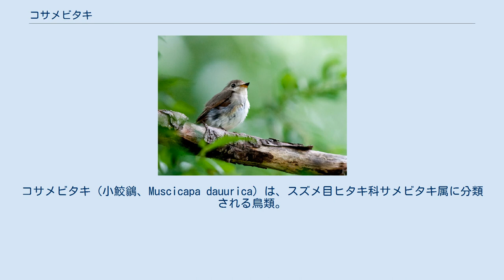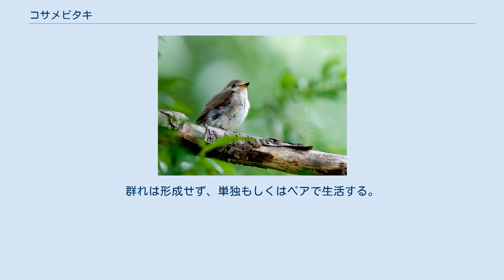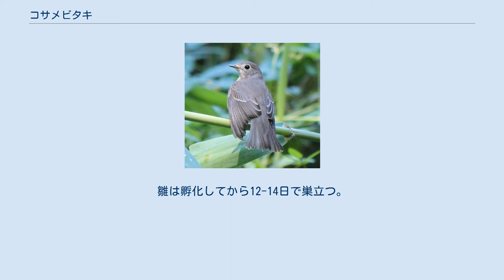コサメビタキ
コサメビタキ（小鮫鶲、Muscicapa dauurica）は、スズメ目ヒタキ科サメビタキ属に分類される鳥類。
 インド、インドネシア、カンボジア、シンガポール、タイ、大韓民国、タジキスタン、中華人民共和国（香港含む）、朝鮮民主主義人民共和国、台湾、日本、ネパール、パキスタン、バングラデシュ、フィリピン、ブータン、ブルネイ、ベトナム、マレーシア、ミャンマー、モンゴル、ラオス、ロシア東部 夏季にシベリア南部、朝鮮半島、ヒマラヤ山脈などで繁殖し、冬季はユーラシア大陸南部、インドネシア、フィリピンへ南下し越冬する。
日本では基亜種が夏季に九州以北に繁殖のため飛来（夏鳥）する。
 全長13cm。
和名はサメビタキより小型である事に由来する。
上面は灰褐色、下面は白い羽毛で覆われる。
体側面は褐色みを帯びる。
眼の周囲に不明瞭な白い斑紋（アイリング）が入り、眼先も白い。
 嘴はやや長い。
嘴の色彩は黒く、下嘴基部の色彩はオレンジ色。
 幼鳥は上面や翼に淡褐色や淡灰色の斑紋が入る。
 平地から山地にかけての落葉広葉樹林に生息する。
群れは形成せず、単独もしくはペアで生活する。
 食性は動物食で、昆虫などを食べる。
樹先などに止まり、飛翔している獲物を目掛けて飛翔し捕食する。
 繁殖期に縄張りを形成する。
日本では標高1,800m以下の落葉広葉樹林で繁殖する。
高木の葉がない水平な樹上にウメノキゴケなどをクモの糸で付着させた樹皮やコケを組み合わせた皿状の巣を作り、日本では5-6月に1回に3-5個の卵を産む。